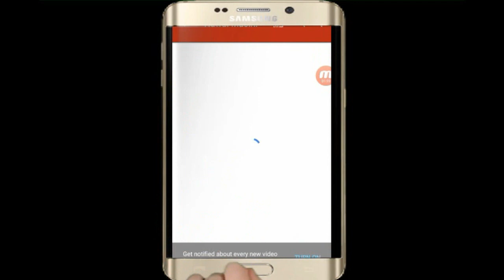Pastor Anwar Fazal Views About Nawa-E-Masihi | Christians in Pakistan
Pastor Anwar Fazal is famous Pastor in Pakistan and founder and Chairman of Isaac TV. In this video he is appreciating work of Nawa-E-Masihi Team.

A project along with Christian School is dangerous for students |